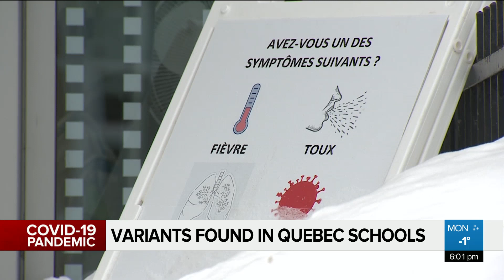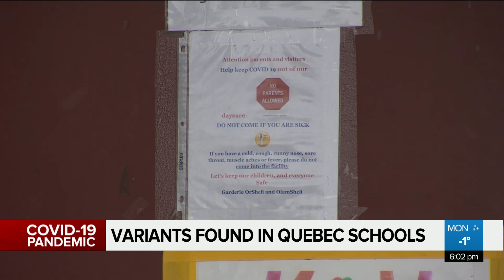Variants in Quebec schools force closures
“I feel extremely stressed. I don’t feel the government is taking the safety of education workers or students seriously,” says teacher Robert Green, as more schools in Quebec shutdown after possible cases of the variant. Melina Giubilaro reports.